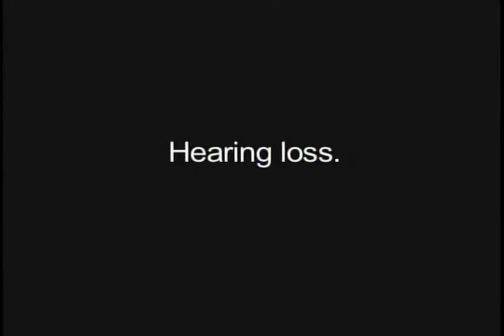Hearing Loss and Early Intervention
Hearing loss is the number one birth defect in the world.  This short video shows the importance of the earliest intervention possible.  Two families tell their story about their child and circumstances surrounding their discovery of hearing loss and emotions they have.